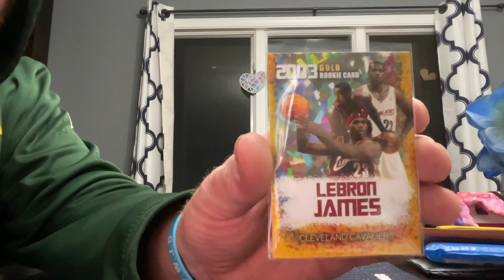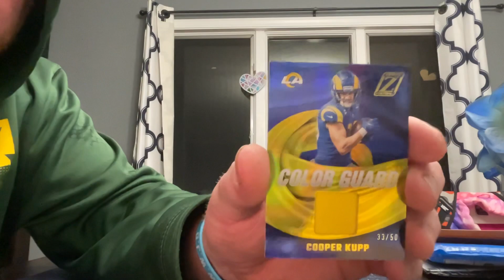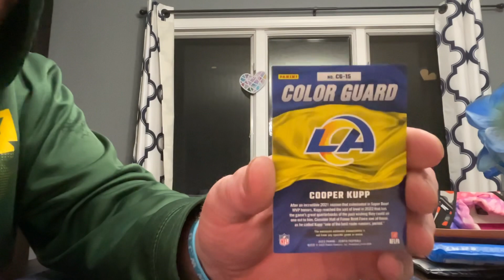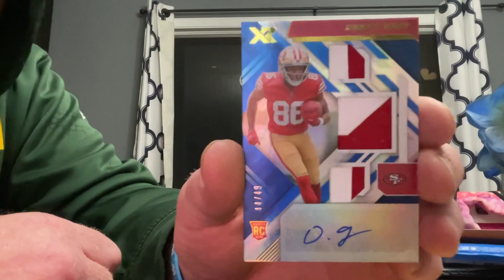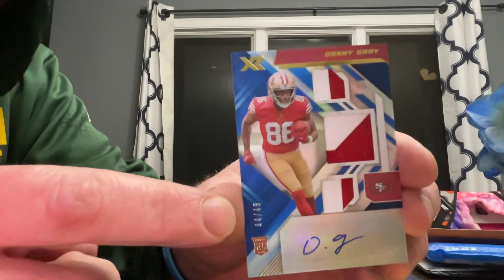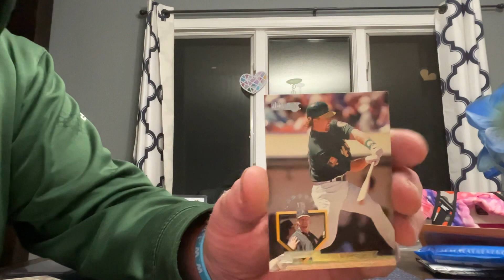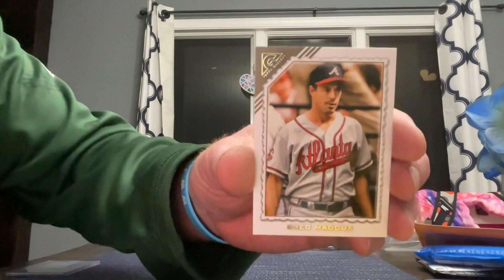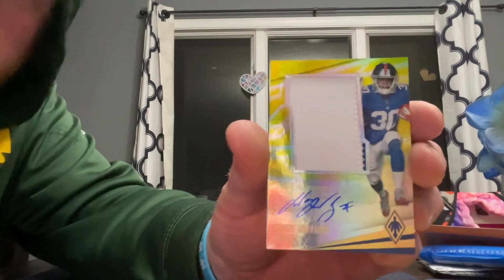Monday Night Mail Rippin part 1